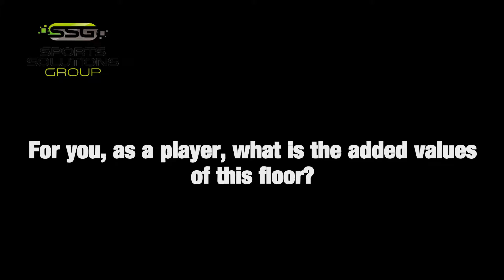André Coelho - Sports Flooring Systems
André Coelho spoke about our floor for futsal